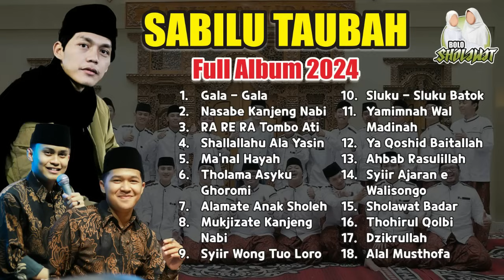GALA GALA... RA RE RA.. SABILU TAUBAH FULL ALBUM | GUS IQDAM | Audio Super Jernih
BERKAT SHOLAWAT URIP RASANE NIKMAT